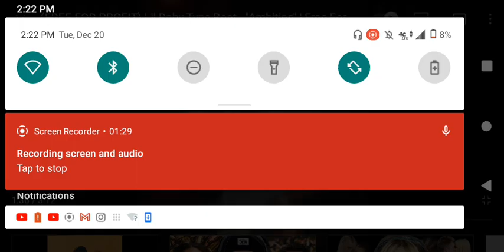2 little 2b talkin2 @drake , freestyle